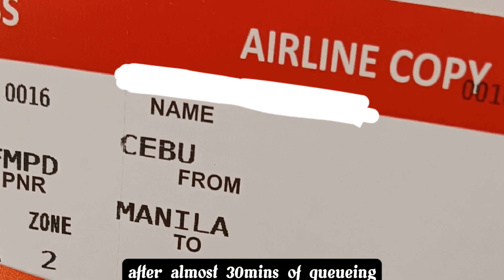Mini Vlog | CEB - MNL ✈️ | Camille Anne 🤍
🗓 June 18, 2023 - Sunday

CEB - MNL via AirAsia Flight Z2764